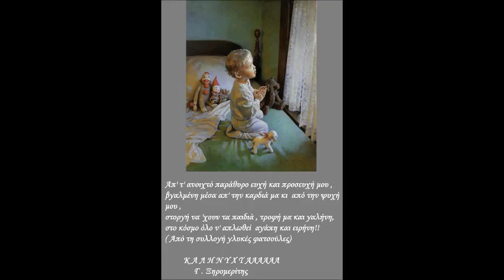5 ΓΕΝΑΡΗ ΚΑΛΗΝΥΧΤΑ